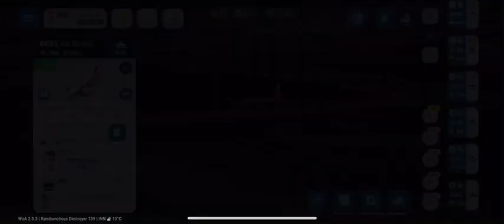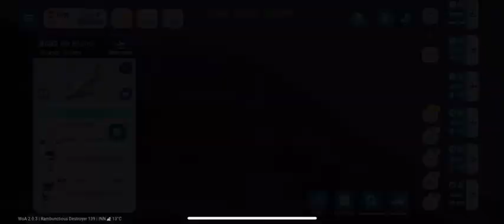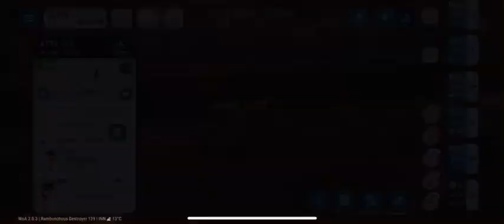Innsbruck airport gameplay in world of airports